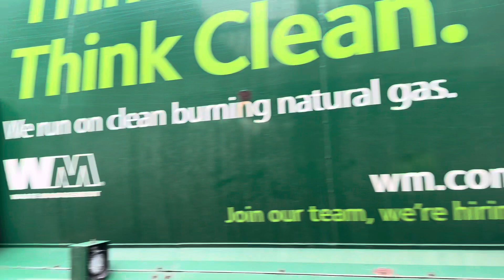Mack LEU McNeilus Meridian Garbage Truck with Curotto Can Slammin’ Eagle